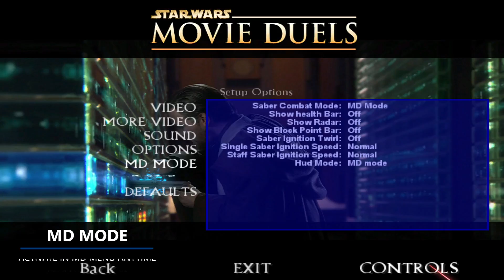Movie Duels: Enhanced Saber Combat Trailer (Update 3)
Movie Duels is a remastered edition of the original, 2009 “Movie Duels 2” mod for Jedi Knight: Jedi Academy, with updated maps, models, sounds and various other improvements, to bring the mod into the modern age. Showcase Video